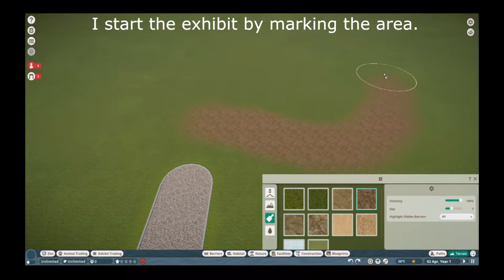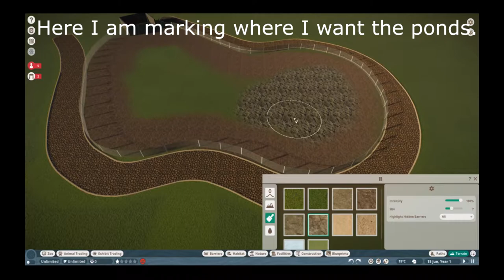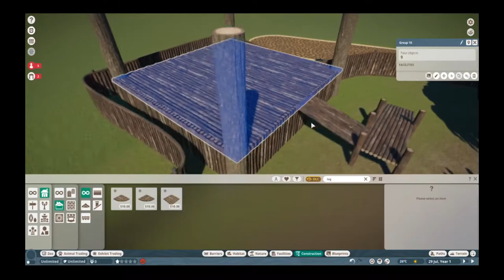Planet Zoo Shoebill Swamp Speedbuild - Shoebill mod